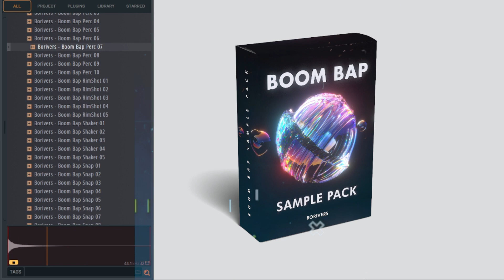≡ Boom Bap Old School Drum Kit 2023 | Premium Boom Bap Sample Pack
☝ Introducing our Boom Bap Sample Pack! Packed with meticulously crafted drum kits and samples, this collection is your go-to resource for creating classic Boom Bap beats.

Whether you're a seasoned hip-hop producer or just starting out, our sample pack will provide you with the perfect tools to infuse your tracks with that timeless, nostalgic vibe. Say goodbye to clearance issues and unleash your creativity with our Boom Bap Sample Pack today!

🔴I'll leave active links in the comments⏬

💽 You own 100% profit by selling beats on your website with these samples.

💻 Works with your favorite DAWs such as FL Studio, Ableton Live, Logic Pro, Cubase, Pro Tools & other!

TIMECODE:
00:00 - Boom Bap Drum Kit
00:30 - Boom Bap Sample Pack